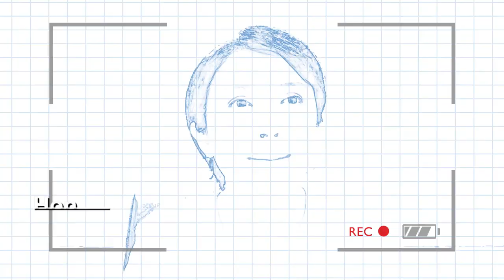#6 Japan - "Women's Political Participation. The State of Play in Asia" - advocacy campaign (3/3)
#6 Japan -  In this episode, Hon. Shizuka Terata shares her perspective and gives us a status update as Member of Parliament and Member of the House of Councillors in Japan. (part 3/3)